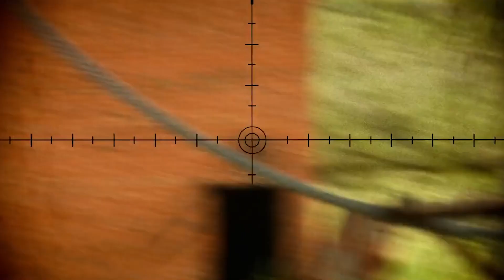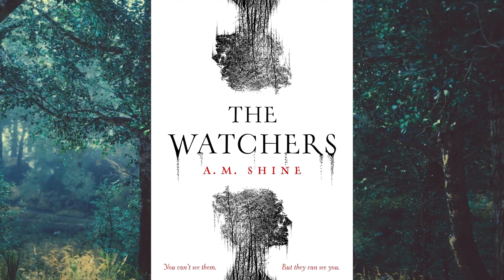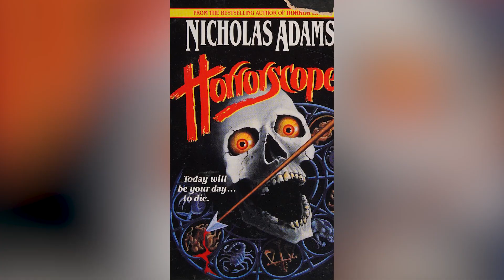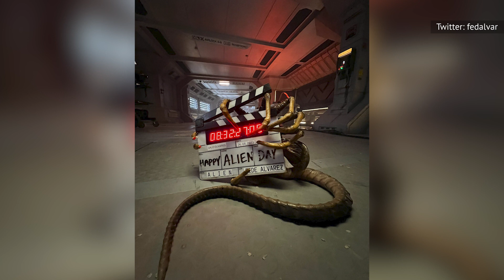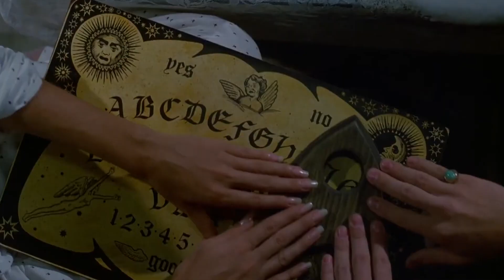Horror Movies That Will Blow Fans Away In 2024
Vengeful imaginary friends, ruthless aliens, nefarious swimming pools, and movies that are so mysterious we don't even know what the heck they're about yet. Get ready to mark your creepy calendars in 2024.

Night Swim | 0:00
Imaginary | 1:00
A Quiet Place: Day One | 1:50
Untitled Universal Monster Movie | 2:46
The Watchers | 3:33
Horrorscope | 4:04
Trap | 4:45
Speak No Evil | 5:19
Alien: Romulus | 6:18
Beetlejuice 2 | 7:13
Untitled Jordan Peele Film | 8:13
Witchboard | 9:00